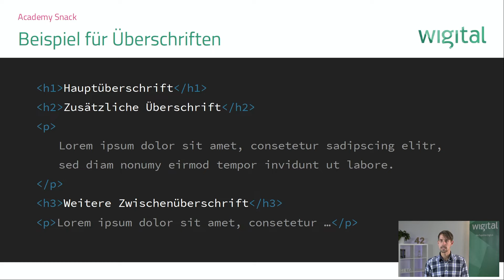Wie optimiert man Überschriften auf Websites? - Snacks | wigital.academy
Wusstest du, dass Überschriften für die Suchmaschinenoptimierung ein wichtiger Rankingfaktor sind? In diesem Snack verrät dir Merten, wie du die Überschriften deiner Website optimal für die Auffindbarkeit in den Google Suchergebnissen vorbereitest.

Prüfe doch mal kostenlos auf wigital.tools, ob die Überschriften deiner Website richtig gesetzt sind

In unserer Snack-Playlist erwarten dich außerdem noch weitere Kurzvideos zu vielen wichtigen Fachbegriffen aus der Online-Marketing-Welt